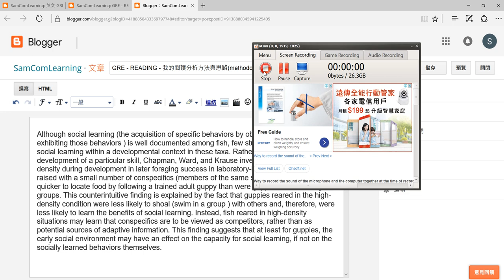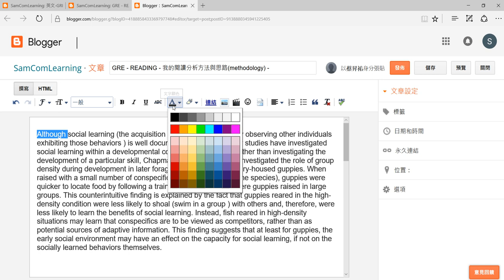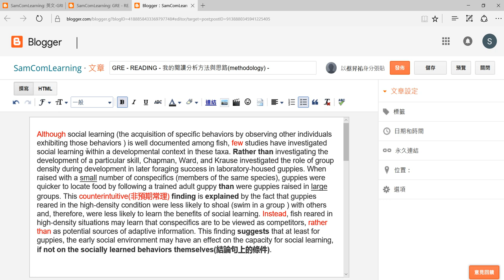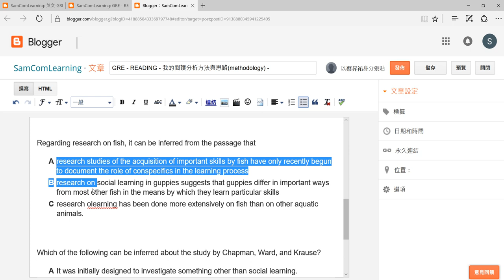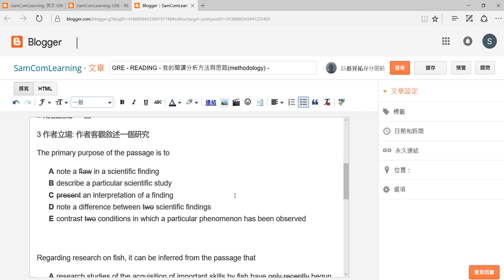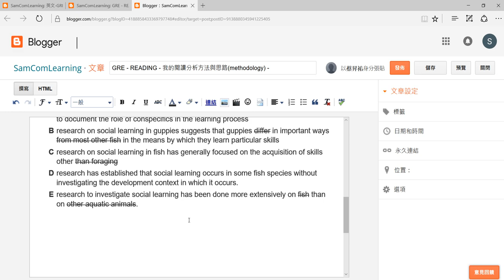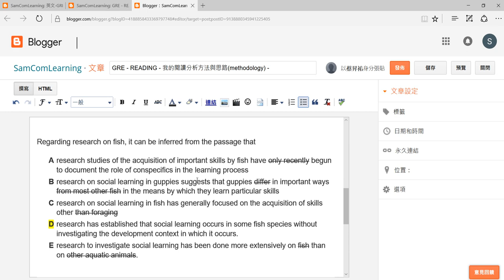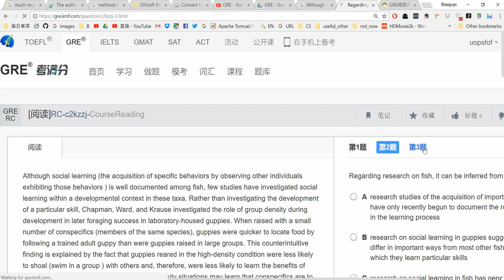GRE READING 思路講解 fish social learning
GRE主動閱讀法-請配合以下blog文章一起觀看